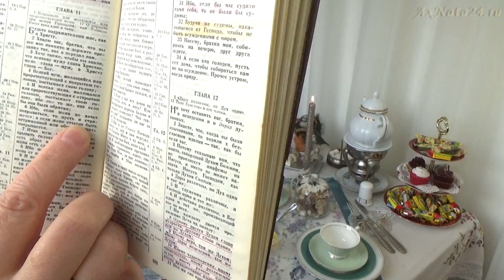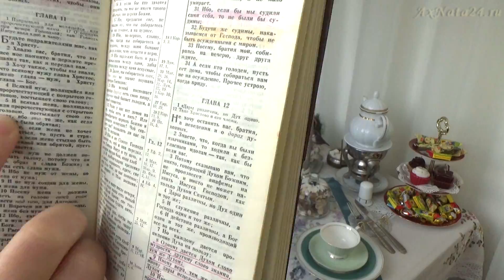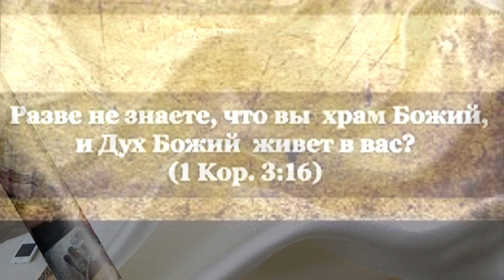Почему я не покрываю голову в церкви? Обряд и истина. Слово утром при свечах.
методики, можно приобрести на личном сайте - часть 1-я "Дневник преподавателя вокала. Методические рекомендации"